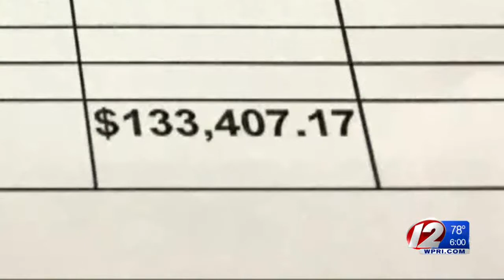New Woonsocket police chief gets $133K in unused sick, vacation time after leaving Providence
Records show Thomas Oates left Providence with about 242 unused sick days and 390 vacation days.